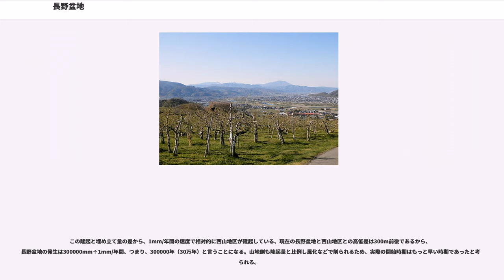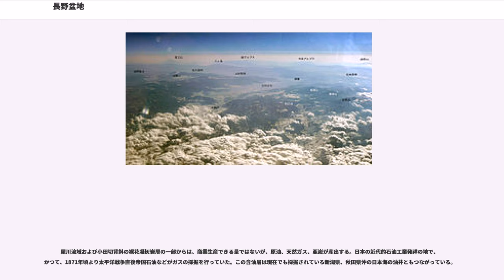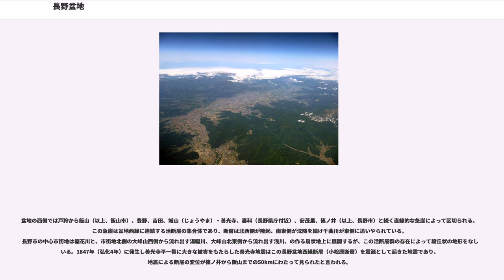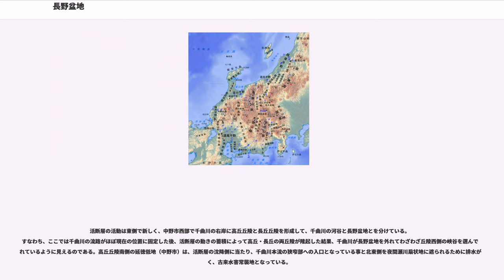長野盆地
長野盆地（ながのぼんち）は、長野県長野市を中心とした盆地。古くから善光寺平（ぜんこうじだいら）と呼ばれ、県歌「信濃の国」に歌われる「四つの平」の一つである。

範囲は必ずしも明確ではないが、南から千曲市、長野市、須坂市、小布施町、高山村、飯綱町、中野市にかけて広がる千曲川の流域一帯のこととする解釈が一般的である。この地域の河川敷から扇状地にかけてはりんごや桃、河川敷の砂地地域はナガイモの産地としても知られる。南縁の千曲市の傾斜地（約25ha）は姨捨の棚田として有名。

イネ（水稲）の田植え時期は、盆地周囲の山間地では 5月上旬頃で、盆地底部の遅いところでは 6月中旬から6月末に行われる。

広義には飯山盆地を含めた北信地方（北安曇地域を含まない）の中央部の盆地全体を指すこともあるが、通常は「高井富士」とも呼ばれる高社山（中野市・木島平村）を境に以北を飯山盆地として分け、高社山以南を長野盆地とする。しかし、飯山盆地もその構造や成因は高社山以南の長野盆地と共通した性格を持つ。南部の千曲川上流側の境界は明確ではないが、千曲市屋代付近より上流の狭窄部以北を指すのが妥当と思われる。

長野盆地はフォッサマグナと呼ばれる地溝帯の一部を占める低地の一つで、新生代第四紀になって形作られたものである。盆地底は千曲川とこれに合流する各河川によってもたらされた新しい時代の堆積物によって埋積されている。盆地を南から北へ貫流する千曲川自体には扇状地の発達が見られないが、これに合流する犀川や裾花川、百々川（どどかわ）、松川、夜間瀬川（よませがわ）などの河川が扇状地を発達させている。千曲川はこれらの扇状地の末端を縫うように盆地底を流路を変えながら曲流し、新旧の流路に沿って自然堤防と後背湿地が分布する。

盆地の東西は隣接する山地と非常に明瞭な境界をもって接するが、東側と西側とではその様相を大きく異にする。東側では、盆地底を海水面に見立てるとあたかもリアス式海岸の岬と入江のように尾根筋と谷が入り組み、入江に当たる谷の出口に前述のように各支川による扇状地が発達する。南東では坂城町から千曲市戸倉（旧戸倉町）にかけての狭隘部（地名：岩鼻、半過）を経て上流の上田盆地に続く。

盆地の西側に広がる水内丘陵（犀川丘陵）は地すべりの活動的な山地であり、善光寺地震の際には各所で地すべりや崩壊を生じた。近年でも1985年に長野市上松の地附山で発生した地すべりが大きな被害を出しており、長野市篠ノ井岡田の茶臼山では明治以来継続して滑動が続いている。裾花凝灰岩は陸上での火砕流堆積物によって出来たことが確認されている。
盆地西側の山地の隆起と千曲川と流入する小河川の双方による浸食と堆積により形成され、堆積物は非常に厚く1988年長野市権堂町で行われた温泉掘削に伴う地下の扇状地堆積物層の厚み調査では、765mまで掘削したが盆地底まで到達していない、これは他の地域とも比べ非常に深い。しかし、ここの地表からマグマに達するまでの地殻の厚さはわずか5kmと言う人がいる（世界で最も厚い所では約600km、平均で約60kmと言われる）。

善光寺地震の周期はボーリング調査などにより1,000年に一度とされているので、盆地西側の地盤は、善光寺地震の際に2m程度隆起した。1年あたりの変動量は、2000mm÷1000年で2mmである。地下の遺構として約4,000年前の縄文土器が、長野市街地では6mの地下から、盆地南部の千曲市は4m地下から出土している。このことから長野盆地での年間埋め立て量は、4000mm÷4000年で、1mm/年間の速さで進行している事になる。

この隆起と埋め立て量の差から、1mm/年間の速度で相対的に西山地区が隆起している、現在の長野盆地と西山地区との高低差は300m前後であるから、長野盆地の発生は300000mm÷1mm/年間、つまり、300000年（30万年）と言うことになる。山地側も隆起量と比例し風化などで削られるため、実際の開始時期はもっと早い時期であったと考えられる。

犀川流域および小田切背斜の裾花凝灰岩層の一部からは、商業生産できる量ではないが、原油、天然ガス、亜炭が産出する。日本の近代的石油工業発祥の地で、かつて、1871年頃より太平洋戦争直後帝国石油などがガスの採掘を行っていた。この含油層は現在でも採掘されている新潟県、秋田...